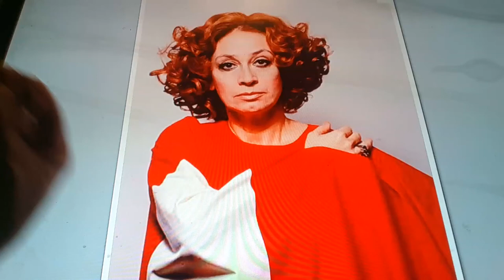Horacio the handsnake - Yvonne Bryceland